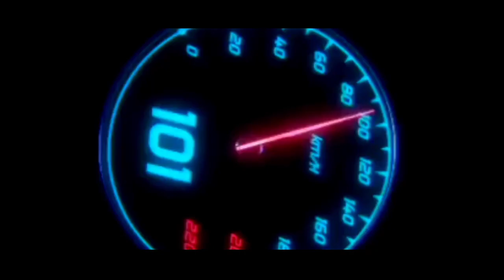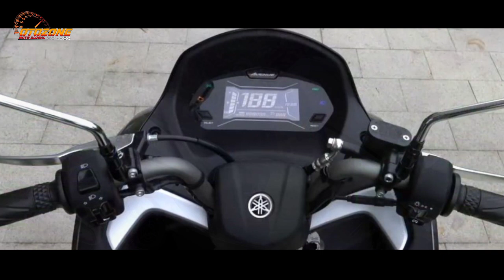CUMA 20 JUTA❗YAMAHA A-MAX 2022 MELUNCUR KE INDONESIA❗NMAX | PCX | AEROX | LEXI | HONDA ADV | VARIO